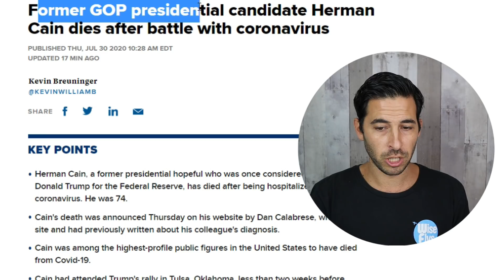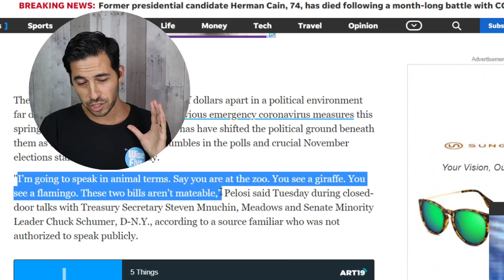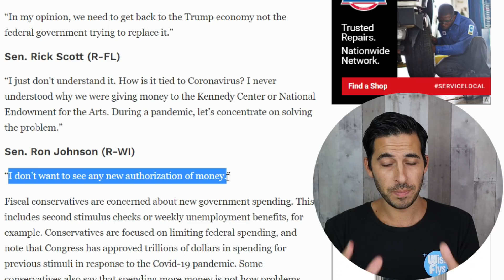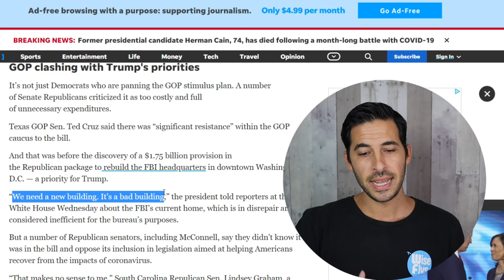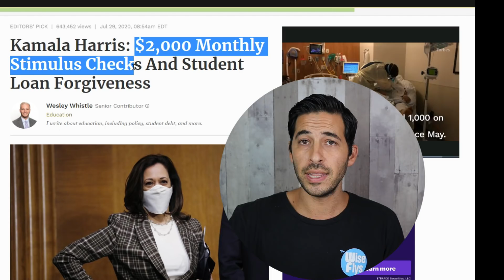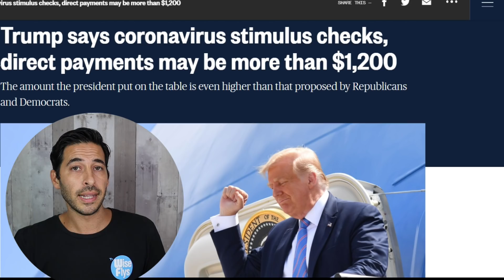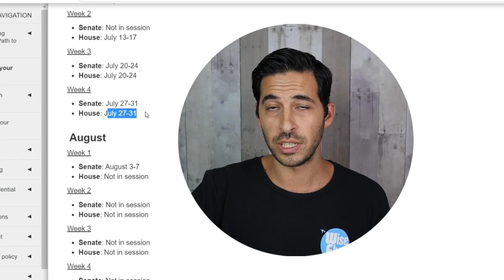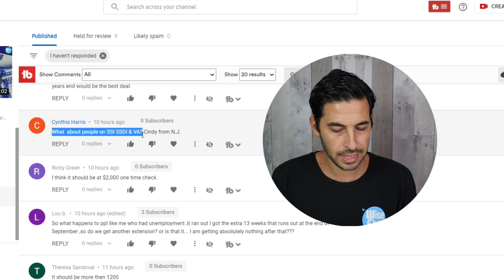2nd Stimulus: LARGER Than $1200 Stimulus Check Coming? | Trump: 'Way Higher'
President Trump wants the second stimulus check to be "Way Higher" than $1200. Latest updates on stimulus package negotiations.

Want more free stocks and money? This spreadsheet has 10 stock investing apps (Including SoFi, M1 Finance etc.) that give free stocks or money.